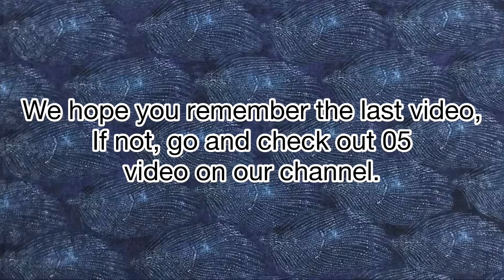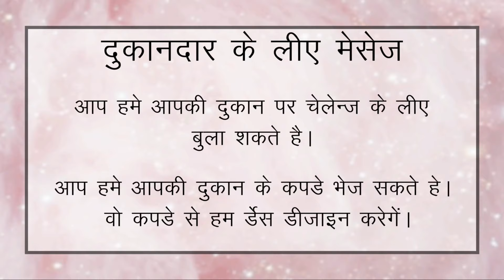06 - how to make Co-ord set/ crop top and palazzo pant/ 2 piece set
Hello everyone,

We hope you remember the last video if not, go check out 05 on our channel. It showed how we choose fabric and made the garment, today we will reveal the final look, it consists of a co-ord set for easy breezy summer day or can be worn on holidays. See soon for more.